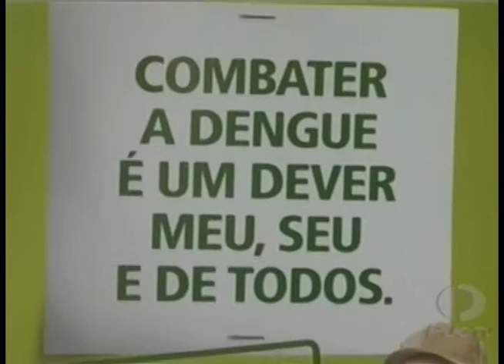SITUAÇÃO DA DENGUE- TJ GOIÁS - 19-02-2013